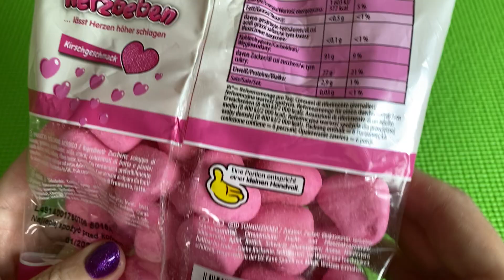ASMR Satisfying Video 🍬🍭🍫 Haribo | ASMR Candy Heaven | Crunchy, Chewy, and Sticky Sounds